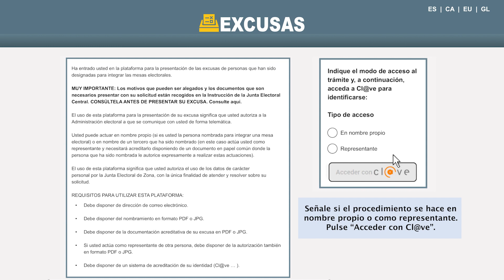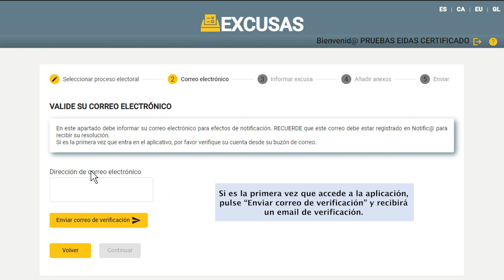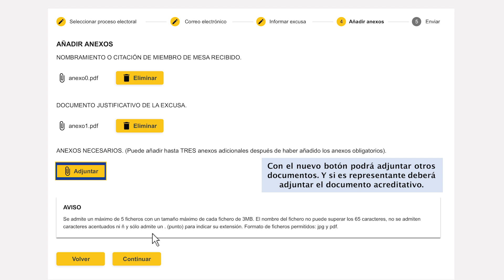VideoTutorial Aplicación Excusas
00:00 Introducción
00:31 Seleccionar proceso electoral
01:03 Correo electrónico
01:23 Informar excusa
02:08 Añadir anexos
02:41 Enviar excusa